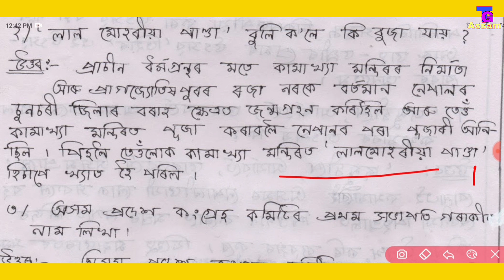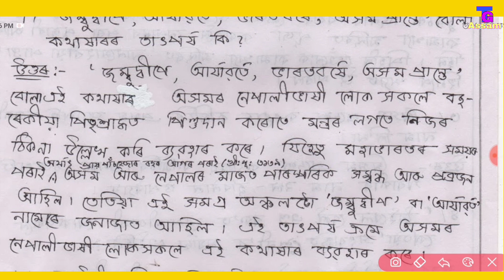Class 10 Assamese Easy & Common Question and Answer||Seba||Hslc 2021|| Teaching Guru Assam